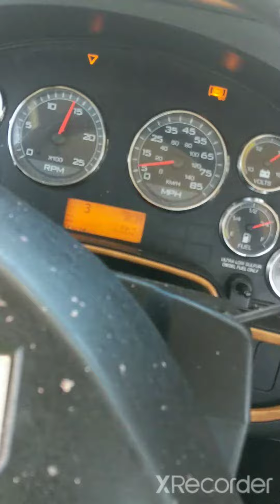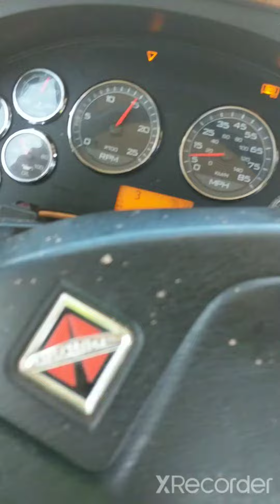unloading last of 2021 grain getting ready for 2022 harvest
clearing out the old 2021 corn getting ready for 2022 harvest